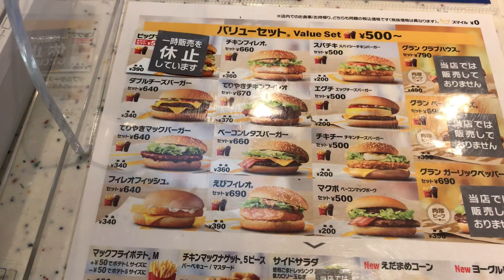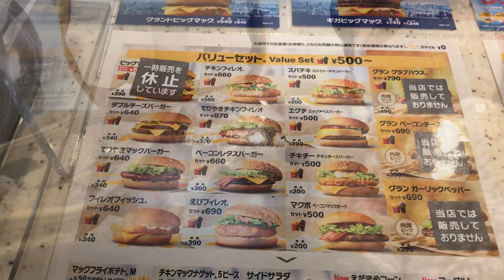SNOW MUKBANG❄️🇯🇵🥶 (My life in japan during winter season )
Life in japan during winter season grabe ang haba ng lakarin bago makapamili ng mga needs namin.